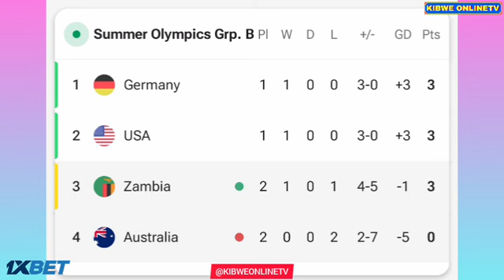Barbra Banda Goals Hattrick Olympic, Australia vs Zambia Women's (6-5), Goals Results | Highlights.